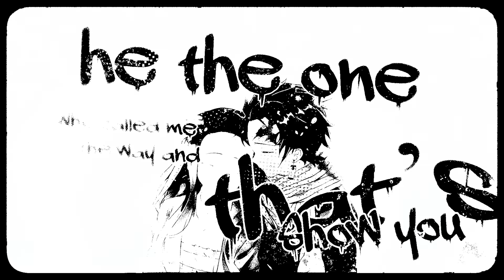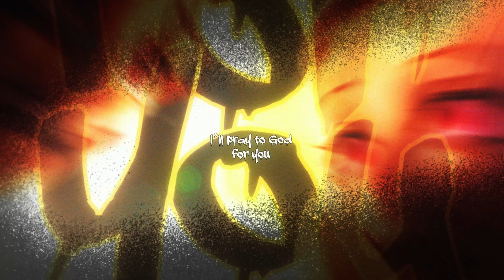TANJIRO & NEZUKO SONG | "Covered" | DizzyEight x Keetheweeb [Demon Slayer AMV]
Follow DizzyEight

produced by @KosfingerBeats
featuring @keetheweeb

Demon Slayer: Kimetsu no Yaiba (鬼滅の刃, Kimetsu no Yaiba, rgh. "Blade of Demon Destruction")[4] is a Japanese manga series written and illustrated by Koyoharu Gotouge. It was serialized in Shueisha's shōnen manga magazine Weekly Shōnen Jump from February 2016 to May 2020, with its chapters collected in 23 tankōbon volumes. It has been published in English by Viz Media and simultaneously on the Manga Plus platform by Shueisha. It follows teenage Tanjiro Kamado, who strives to become a Demon Slayer after his family was slaughtered and his younger sister, Nezuko, is turned into a demon.

Tanjiro Kamado (竈門かまど 炭たん治じ郎ろう Kamado Tanjirō?) is the main protagonist of Demon Slayer: Kimetsu no Yaiba. He is a Demon Slayer in the Demon Slayer Corps who joined to find a remedy to turn his sister, Nezuko Kamado, back into a human and to hunt down and kill demons,[5] and later swore to defeat Muzan Kibutsuji,[6] the King of Demons, in order to prevent others from suffering the same fate as him.[7]

Nezuko Kamado (竈門かまど 禰ね豆ず子こ Kamado Nezuko?) is the deuteragonist of Demon Slayer: Kimetsu no Yaiba. She is a demon and the younger sister of Tanjiro Kamado and one of the two remaining members of the Kamado family. Formerly a human, she was attacked and transformed into a demon by Muzan Kibutsuji.